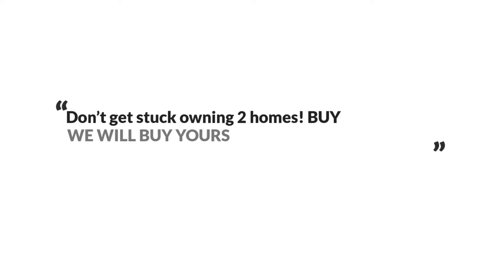The Reynolds Team Presents, Exclusive Home for Sale! - 3717 Hastings Ct, White Plains, MD 20695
Beautiful colonial home in sought after Highgrove Subdivision. This captivating home welcomes you into the soaring two story foyer, and the main level offers gleaming hardwood floors. The gourmet kitchen features granite counters with stainless steel appliances, a center island and plenty of table space. The elegant formal dining room has crown and chair rail moldings, and the main level library offers gorgeous built-ins. Upstairs you'll find the massive Owner's Retreat with two spacious walk in closets and luxury master bath with make up vanity and separate sink, large jetted tub and seperate shower. The laundry is conveniently located on the bedroom level. The basement is finished with a full bathroom, a game room, a recreation area, and plenty of storage space. The roof is updated with architectural shingles, six inch gutters. The mechanical systems such as the HVAC system, Hot Water Heater, fireplace blower, water activated sump pump back up have all been recently replaced. Nothing left to do but move in! Enjoy your private oasis backyard overlooking a peaceful pond. Roast marshmallows in the firepit, entertain on the back patio.  Two car garage featuring a Brand new Aluminum Garage door! Highly desirable location, perfect for commuters! Must see!